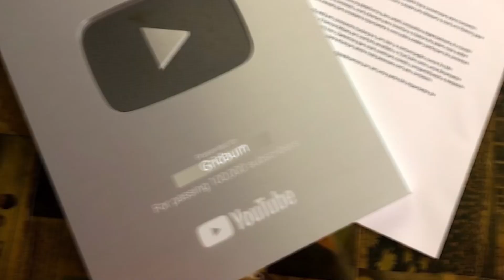O PRIMEIRO BOSS - MINECRAFT RPG EP 06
Minecraft RPG é a série onde eu Grildor, começo uma exploração nesse modpack incrivel chamado Minecraft Dark RPG.